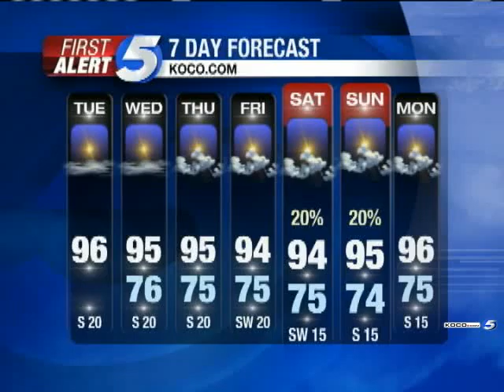Tuesday Morning Forecast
Another hot day in the metro.  We're tracking the next chance for rain.